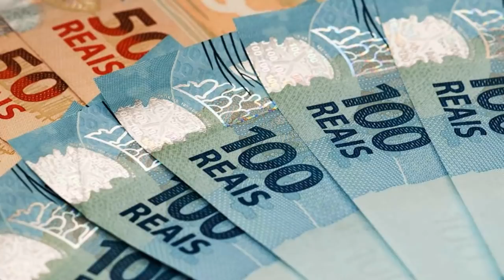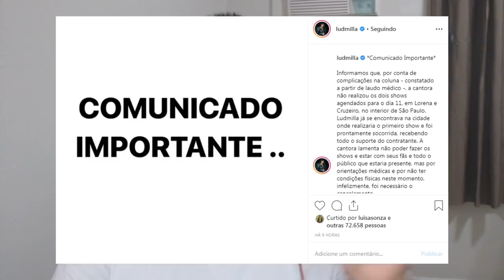GRAVE: Cantora Ludmilla é internada e não sente as pernas! "Não consigo mexer da cintura para baixo"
GRAVE: Cantora Ludmilla é internada as pressas e choca "Não consigo mexer da cintura para baixo" a funkeira Ludmilla revelou que não consegue sentir as pernas, tudo por conta da forte dor nas costas que com certeza deve ter se agravado, Ludmilla precisou cancelar dois shows que faria e agora internada vai cuidar da sua saúde!

Quem somos?
Um canal de notícias, voltado a informações, previsões do mais variados videntes, curiosidades e muito mais, nossa intenção com esse canal de noticias é manter você nosso inscrito informado, com tudo que acontece no Brasil e no mundo, espero que gostem e inscrevam-se em nosso canal!